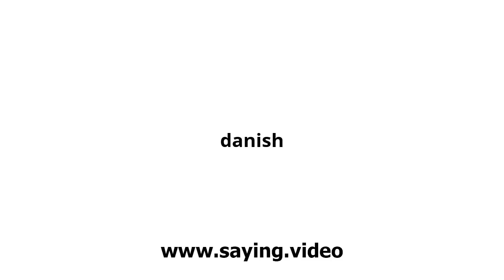How to say danish in English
A short video showing how to pronounce danish.